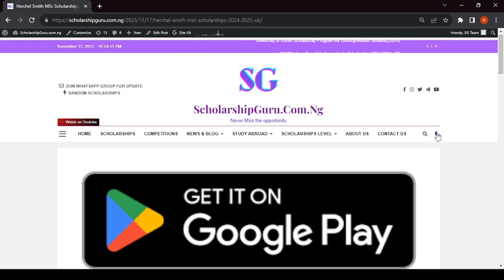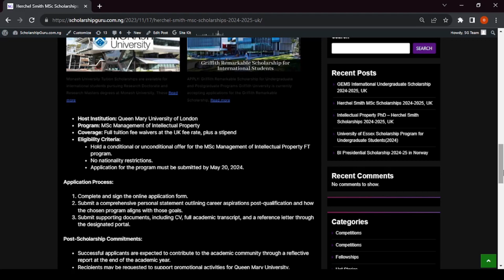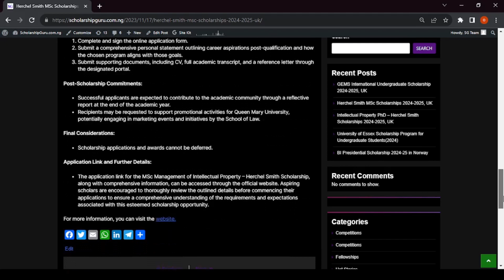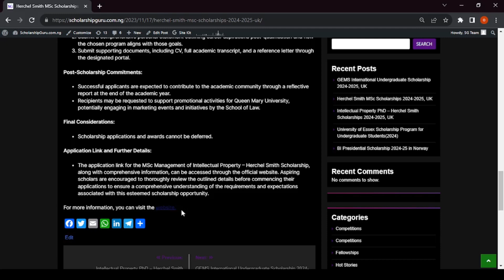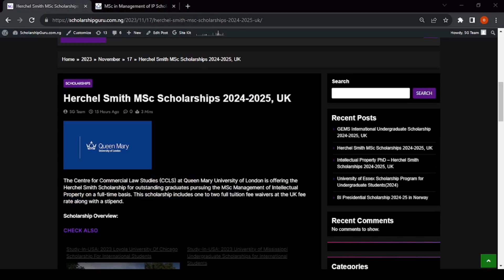Fully Funded Herchel Smith MSc Scholarships 2024/ 2025, UK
Host Country: UK
Eligible Category:
• Masters

Eligible Country: All Countries